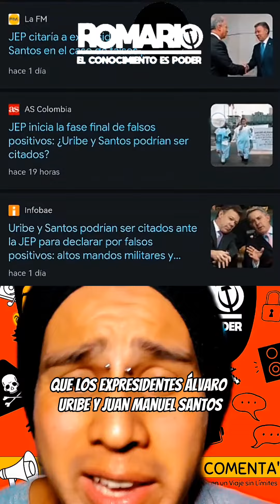¡El drama de los falsos positivos! JEP va tras Uribe y Santos en una investigación incendiaria 🔥🔍💔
El escenario se enciende mientras la JEP investiga los falsos positivos, apuntando directamente a los expresidentes Álvaro Uribe y Juan Manuel Santos. ¿Quién dio la orden? El general Montoya en el centro de atención con 24 versiones. ¡Un espectáculo de alto voltaje! Con 6,402 víctimas y responsables señalados, el 90% ha confesado. ¡El cronómetro avanza, solo 10 años para hacer justicia! El tiempo apremia, ¡no podemos perder detalle en este emocionante capítulo!

¡Hagamos oír nuestras voces y trabajemos juntos para construir una sociedad más justa y transparente!